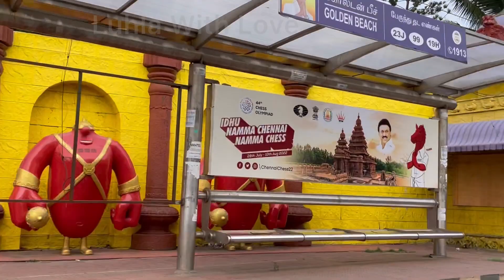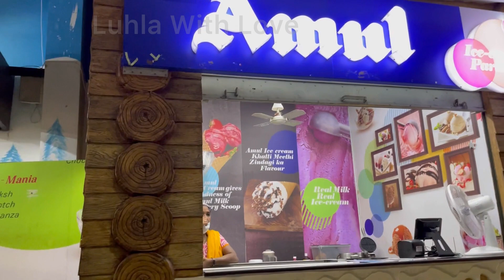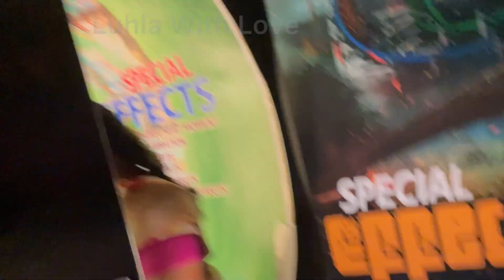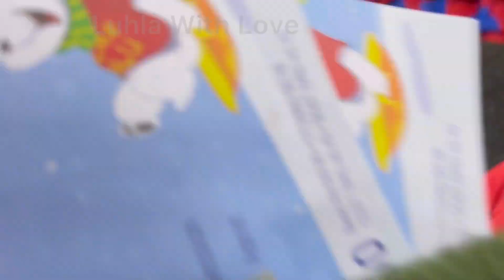Snow kingdom full vlog | Mom first visit at snow kingdom